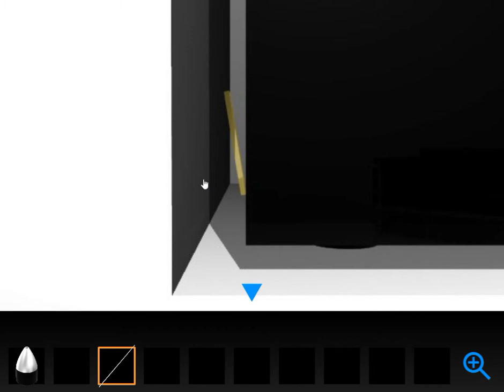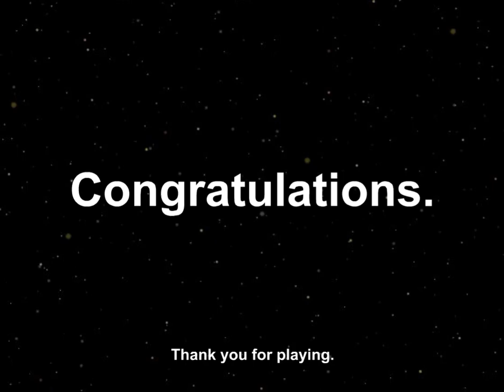[58 Works] Escapers #02 ps ver. Walkthrough